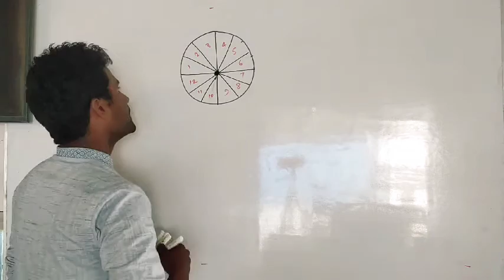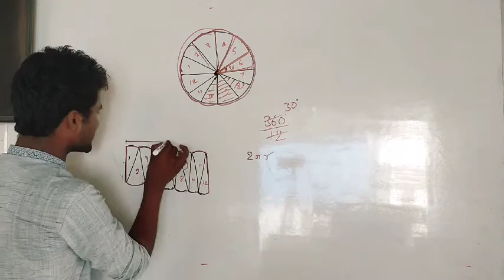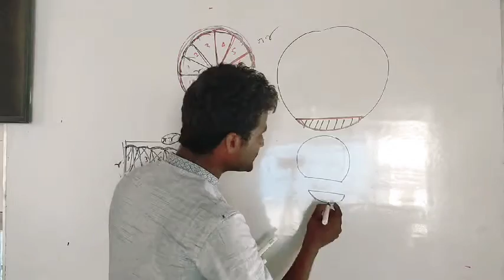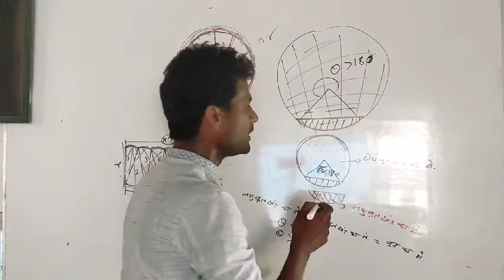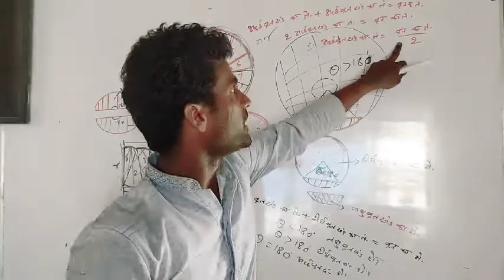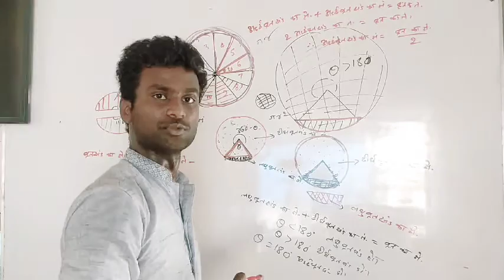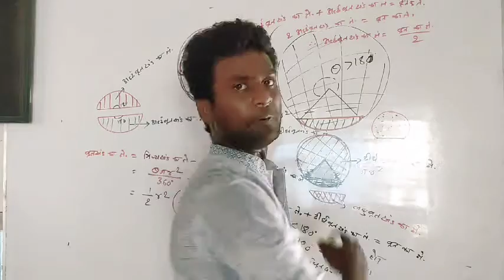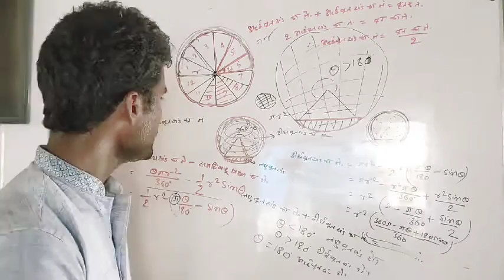class 10 Maths | वृत Circle Part -3 in hindi | By- Toppers Maker Deepak Pandit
बहुत ही सहज भाषा मे वृत का Concept दीपक सर बताये इस Video में...